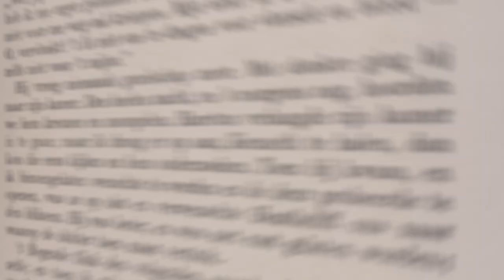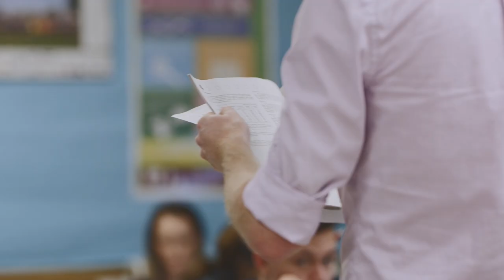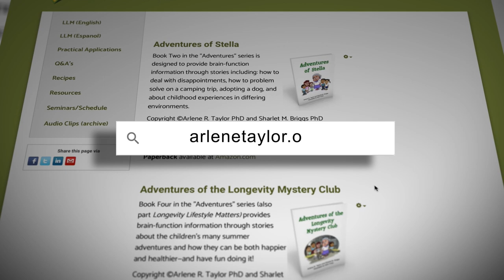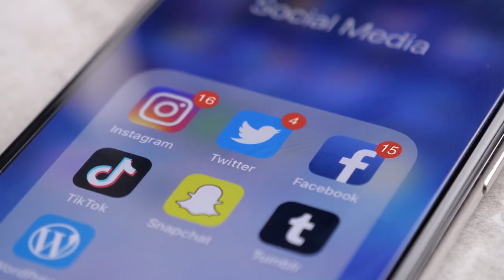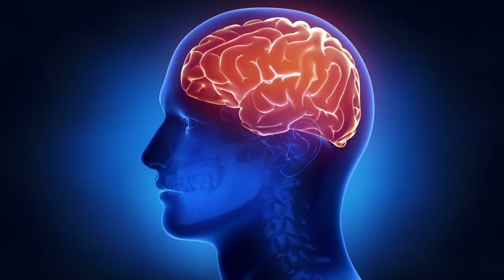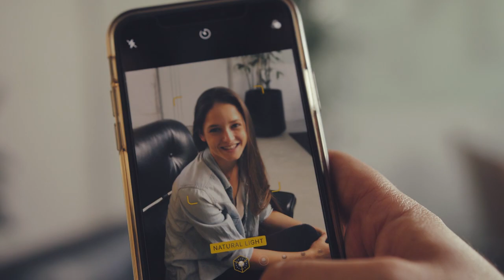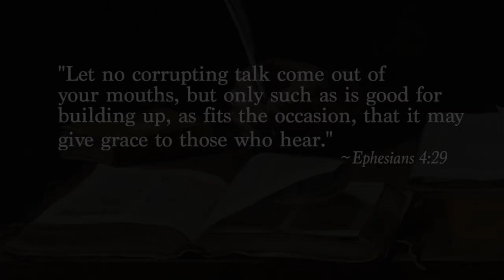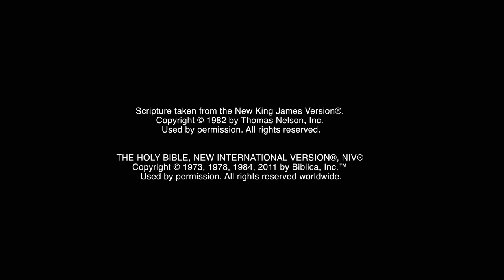The Ups and Downs of Social Media - With Gary Kent and Dr. Arlene Taylor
Social Media has taken the world by storm. Facebook, Instagram, Whatsapp, Twitter, Tumblr, Snapchat, Youtube, Messenger, LinkedIn and many others are now household names. How did we survive before without all those forms of social media? How much time are we spending on social media? And what is its impact on our lives? I’m Gary Kent, join me as we navigate through this amazing digital world with Dr. Arlene Taylor.

=== CHAPTERS ===
00:00 Intro
00:22 The history and rise of Social Media
02:49 The impact of Social Media on the society
05:19 Social Media integrated into our lives
08:37 Upside of Social Media
09:58 Downside of Social Media
18:54 The disappearing skill to communicate
23:03 Useful advice on how to improve our communication skills
23:21 Biblical encouragement to learn positive communication
26:01 FREE BOOKLET: Media and the Brain by Scott Ritsema
27:28 Closing prayer